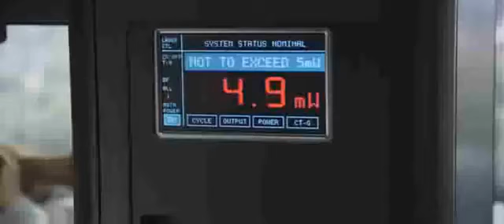Final Destination 5 trailer-real (2011)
The 5th installment of the Final Destination series. Survivors of a suspension bridge collapse face death one by one!